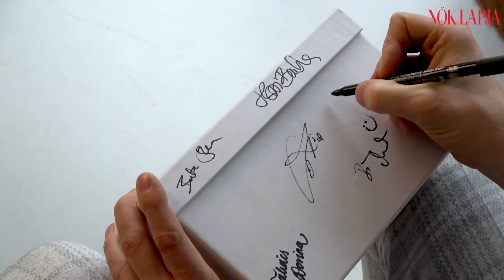Nők Lapja kedvencek - Bereczki Zoltán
Életének legutáltabb kérdéseit tettük fel Bereczki Zoltánnak.